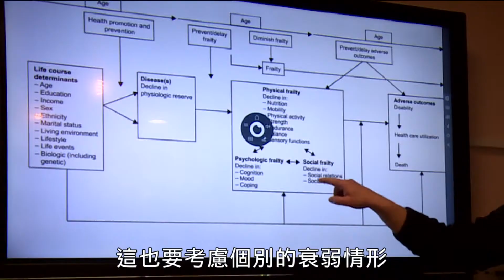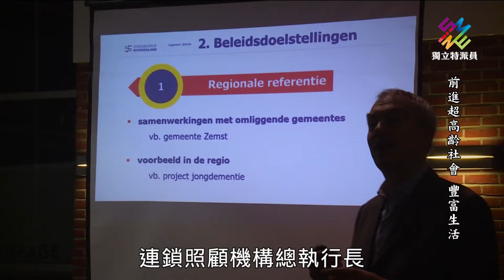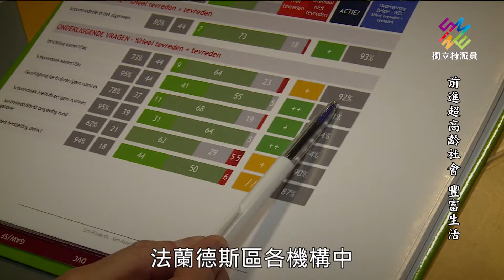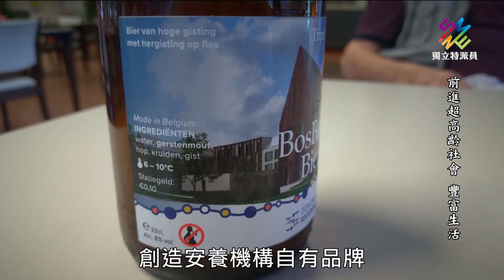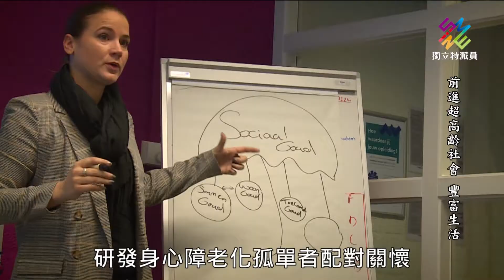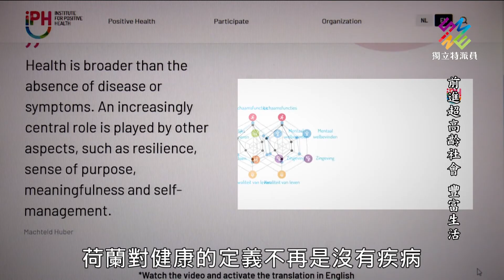長照不只是醫療，用日常來延緩失能！｜前進超高齡社會國外篇– 豐富生活｜公視 獨立特派員 第742集 20220323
隨著超高齡社會的到來，未來會有更多比例的長者需要照護，但與其讓照顧成為沉重壓力，不如思考如何讓長者能有對生活期盼的動力，而能適度照顧自己也支持他人。

在比利時及荷蘭推動許多新方法，找出每位長者的生活期待，陪伴長者做長者們覺得重要的事情，這些執行起來並不容易。但如果願意花心思研究，再調整照顧流程與編制，卻能達成照顧者與被照顧者的雙贏。